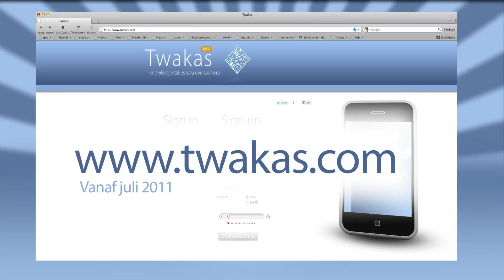Build your mobile website with Twakas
Your own mobile website in 1 minute!

Imagine you organise a pop concert for 50.000 people, a congress or a convention. Or you organise a sports tournament and you want everybody to be constantly informed about results, progress and changes. Than you can't do without a mobile website from Twakas.com. With Twakas you can make a site in no time, optimised for every smartphone.

But even on a notebook or tablet computer Twakas can be seen. In fact, every computer attached to the internet gives access to Twakas pages. In less than one minute you can create your own Twakas site, is it on-line and accessible for the whole world.

What makes Twakes so special?

Twakas is superfast. Within ten seconds every change is updated on every smartphone, tablet or computer. Sport results, changes in the program or intermediate results are immediately to be seen the moment you change it! When you create a Twakas site you get an automatic QR-code linking directly to your site. If you don't have a QR-reader, type the name of your event right after It is just as simple as that!

Twakas.com. The fastest way to keep everybody live informed in an orderly way.